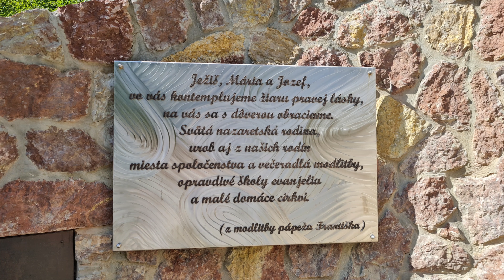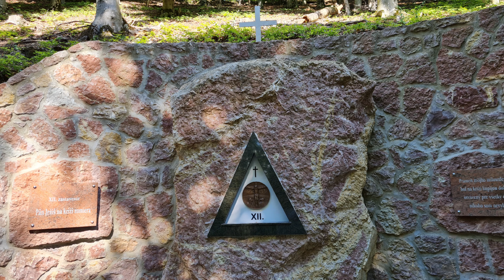Pútnické miesto Kríž Butkov 1.9.2022 Motožochár